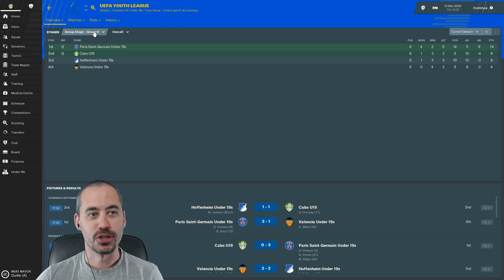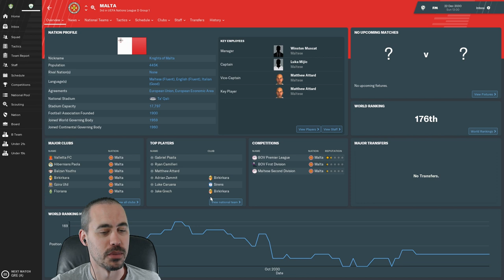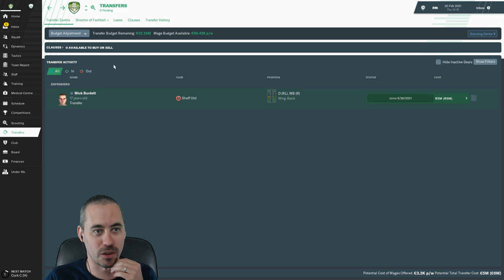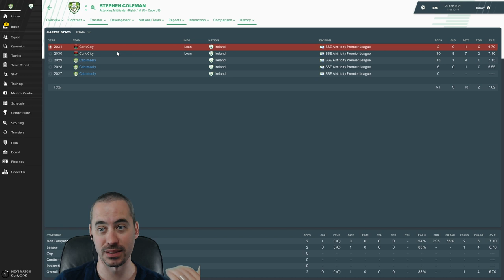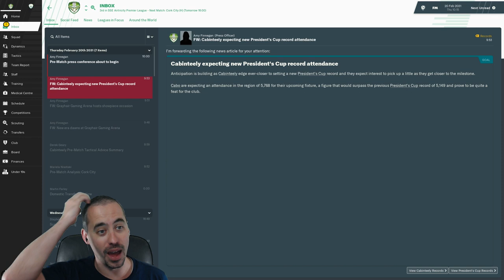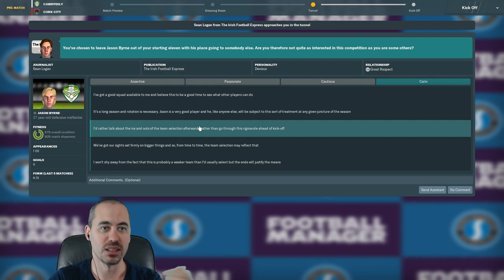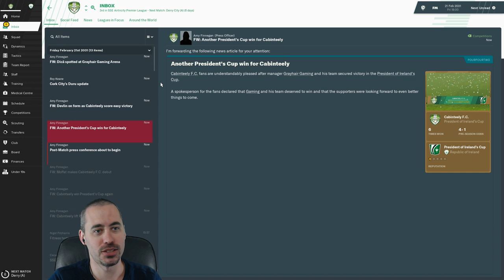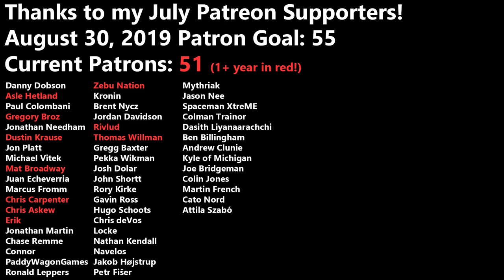FM19 Building a Nation - Transfer Window, EURO Qual Draw, 1st Ever Game at Grayhair Gaming Arena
So much to cover in today's episode! Transfers, end of season awards, EURO Qualifying draws, and our first ever game at our new home stadium...